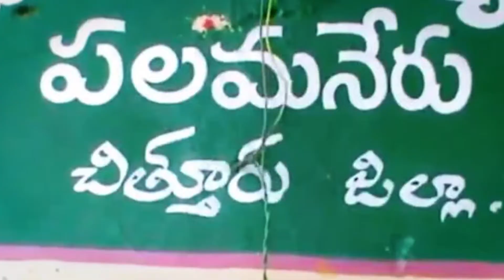బేటి పడావో బేటి బచావో ముస్లిమ్స్ కు వర్తించదా // మాస్ తో మనం కార్యక్రమంలో // మొహమద్ హనీఫ్ గారు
MOHAMMED HANEEF / KADAPA ISLAMIC WELFARE SOCETY KUWAIT DIRECTOR
* చదువుల తల్లిని చంపేశారు *
cretive mass videos channel